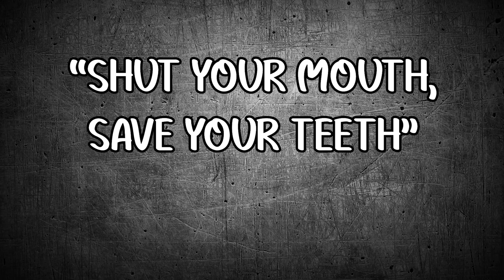Johnathan Ivey Documentary Sneak Peak Trailer. Movie Coming Fall 2020!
The Official Johnathan Ivey Documentary "Shut Your Mouth, Save Your Teeth" The Johnathan Ivey Story coming Fall 2020. Johnathan Ivey has traveled the world as one of MMA's most experienced professional fighters. He has fought dozens of UFC Veterans and became known as the "Leg Lock Monster" due to his unique ability to trap his opponents in vicious lower body submissions. This documentary will highlight his lengthy and adversity riddled career and life.